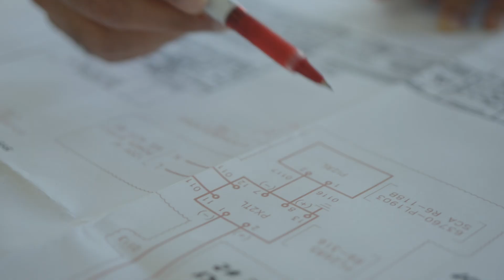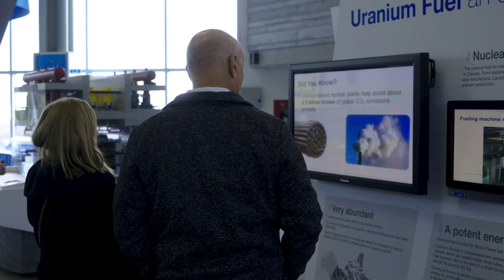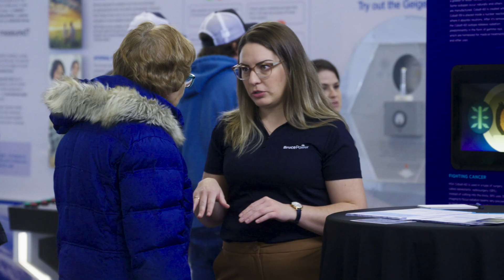The Bruce C Project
As Ontario grows, economic expansion and electrification will continue to increase energy demand over the next three decades. And as Ontario plans for the future through its Powering Ontario’s Growth plan, Bruce Power will use the Impact Assessment to create the option of building Bruce C, which could add up to 4,800 MW of nuclear capacity at the Bruce Power site.